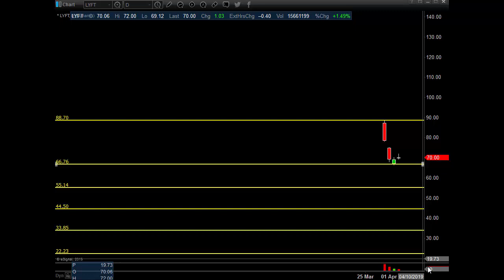$LYFT Daily Video Technical Analysis 4 3 2019